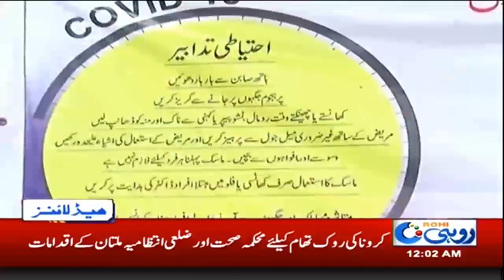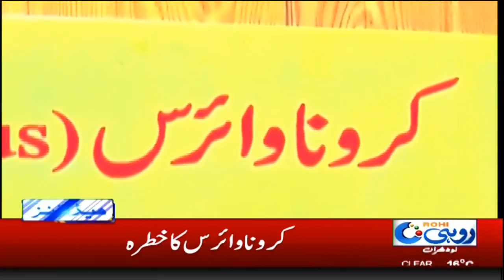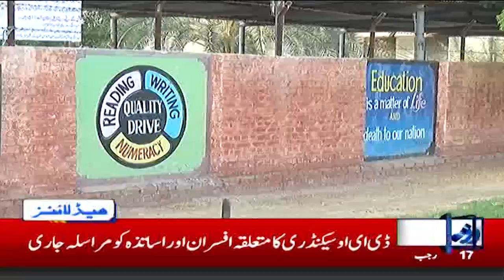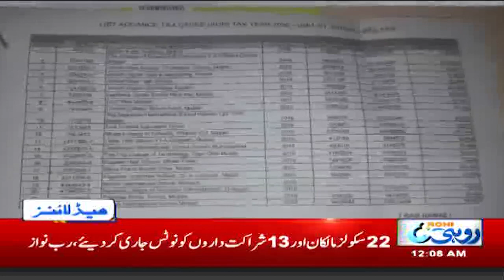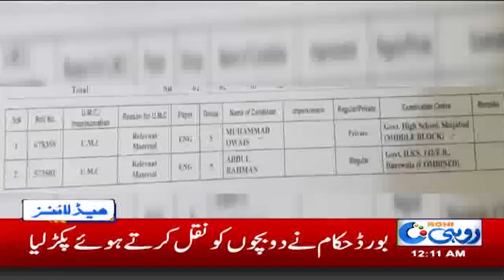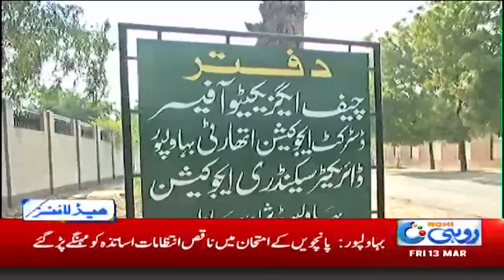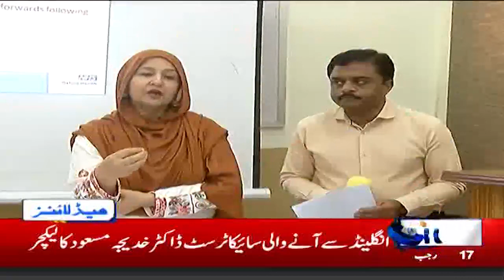12am News Headlines | 13 Mar 2020 | Rohi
12am News Headlines | 13 Mar 2020 | Rohi